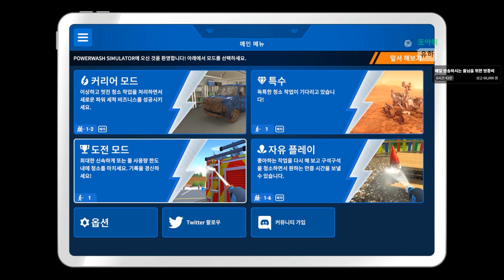전문가용 청소기...너무 사고 싶어... (파워워시 시뮬레이터 #13)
게임 이름: PowerWash Simulator
가격: 20500원